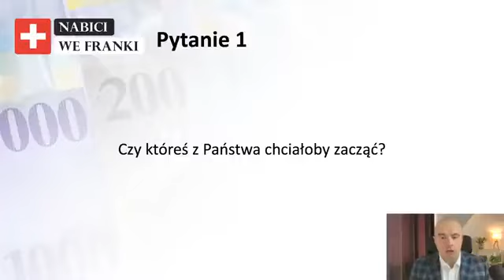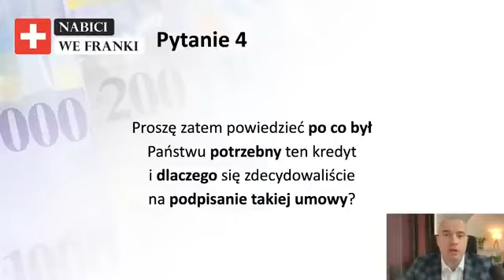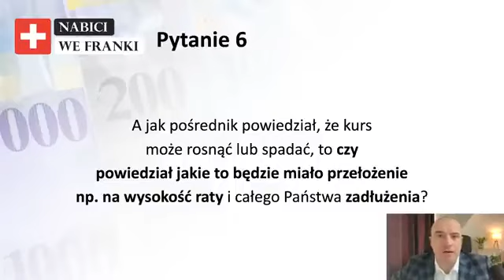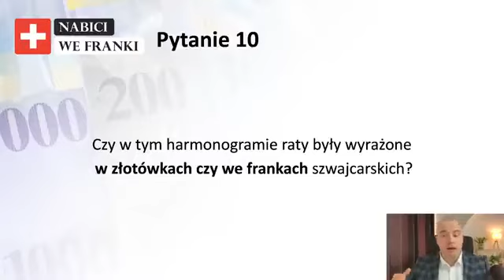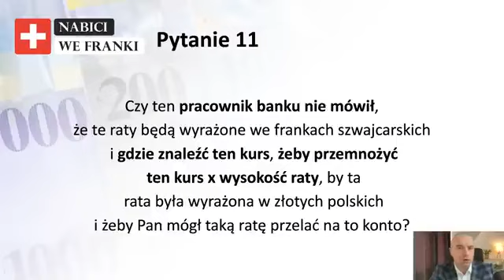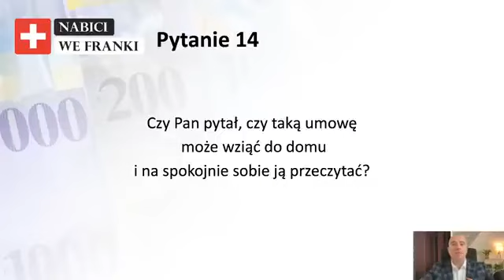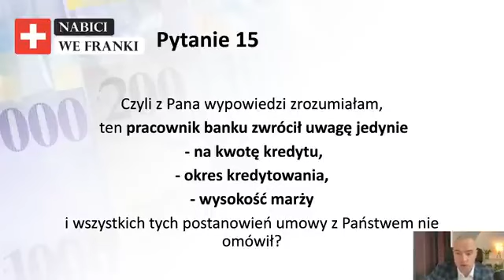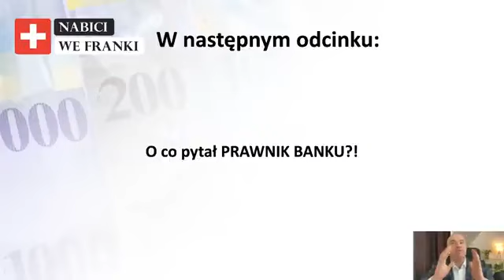20230210 1120 Rozprawa Frankowa 19 PYTAŃ Sądu Przesłuchanie frankowicza w sądzie PORADNIK KOPIA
Film z kanału   Nabici we franki
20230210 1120 Rozprawa Frankowa  19 PYTAŃ Sądu  Przesłuchanie frankowicza w sądzie  PORADNIK   KOPIA